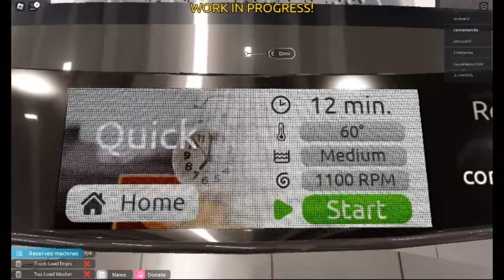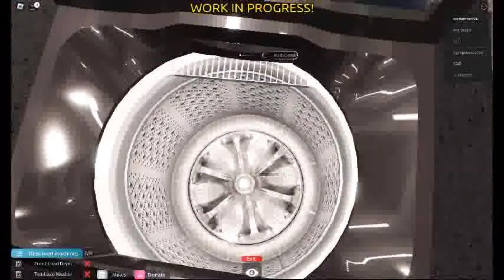Roblox Washware top load washer quick cycle med load